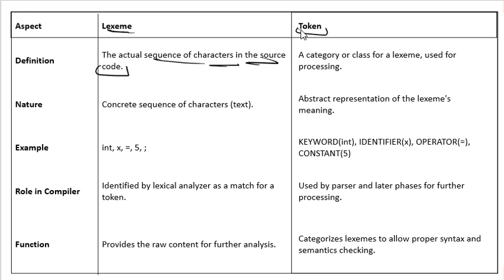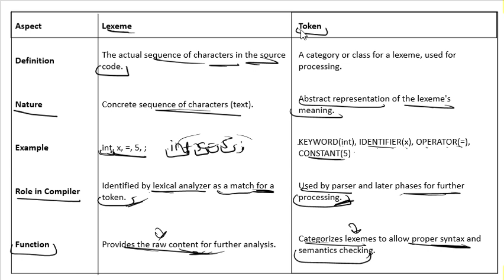Lexemes vs Tokens in Compiler